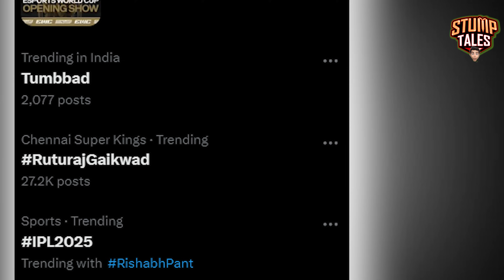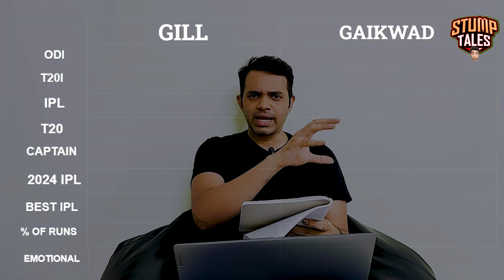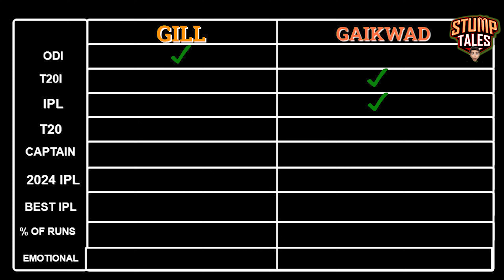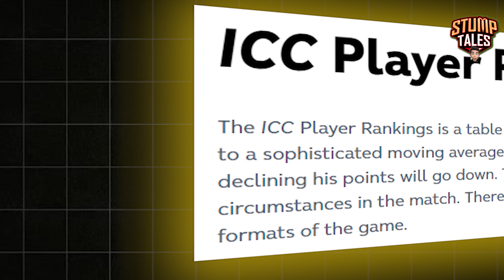Gill vs Gaikwad | Who is better ? The Answer is here!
India's Tour of Sri Lanka Begins with T20I and ODI Series
India's tour of Sri Lanka kicks off with a three-match T20 International series starting on July 27, followed by a three-match ODI series scheduled for next month. The squads for both formats have been announced, with notable inclusions and exclusions sparking significant reactions.

India ODI & T20I Squads for Sri Lanka Series
ODI Squad:

Shubman Gill (VC)
Virat Kohli
KL Rahul (WK)
Rishabh Pant (WK)
Shreyas Iyer
Shivam Dube
Kuldeep Yadav
Mohd. Siraj
Washington Sundar
Arshdeep Singh
Riyan Parag
Axar Patel
Khaleel Ahmed
Harshit Rana
T20I Squad:

Shubman Gill (VC)
Yashasvi Jaiswal
Rinku Singh
Riyan Parag
Rishabh Pant (WK)
Sanju Samson (WK)
Hardik Pandya
Shivam Dube
Axar Patel
Washington Sundar
Ravi Bishnoi
Arshdeep Singh
Khaleel Ahmed
Mohd. Siraj
Fan Reactions and Harsha Bhogle's Comments
Harsha Bhogle weighed in on the exclusion of Ruturaj Gaikwad, saying, "If you came out of nowhere, saw Ruturaj Gaikwad batting in his last 3-4 matches, and you say if he doesn't make it to the team, then this Indian team must be from another planet. He's the next superstar."

Fans expressed their outrage on social media, with many accusing politics of playing a role in Gaikwad's omission. Despite his impressive performances, Gaikwad was overlooked for the series, leading to widespread disappointment among cricket enthusiasts.

CSV Tags
India squad, Sri Lanka tour, Ruturaj Gaikwad, Suryakumar Yadav, Rohit Sharma, Shubman Gill, Harsha Bhogle, fan reactions, cricket news, T20I series, ODI series, BCCI, Team India, social media backlash, cricket updates